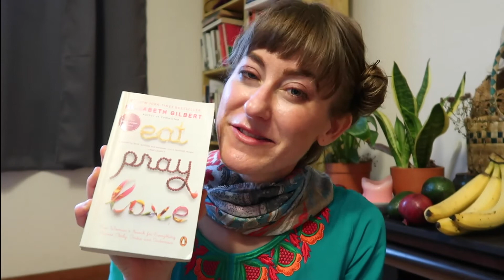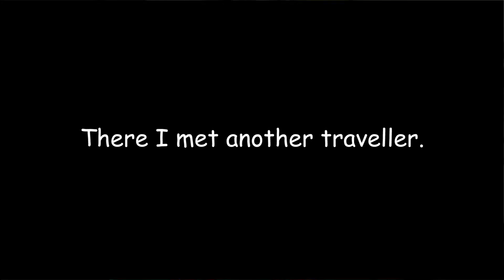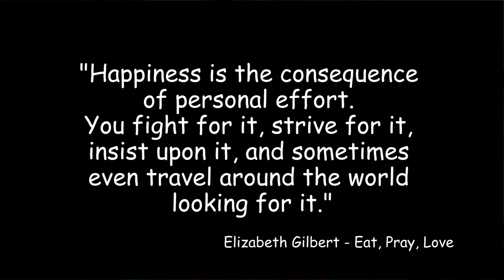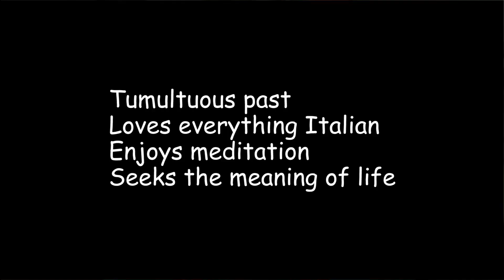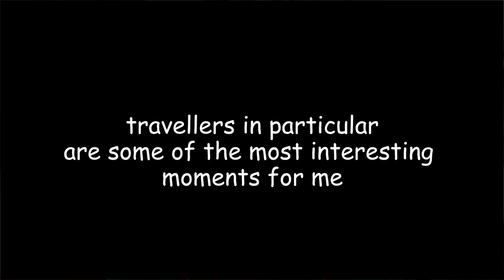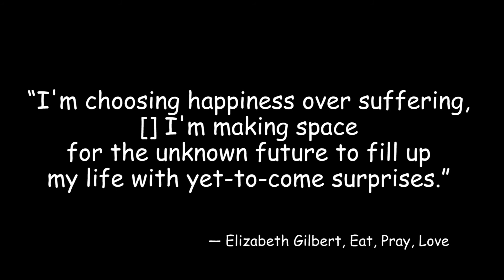Jaipur | Mumbai🍿🎥 MOVIE DIRECTOR Evaluates My Life 🤔जोधपुर Rajasthan Travel Stories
In Spring 2017, I met an amateur movie director from Mumbai. We chatted on a rooftop in Jodhpur जोधपुर, and we discussed our futures, our dreams... and our pasts. After hours of chatting under the bright stars, he determined that my life was like Liz Gilbert of Eat Pray Love. Who was I to argue? I was talking with a movie director from Bollywood, and I had never seen the film! The next day, he would surprise me. You can watch the rest to find out what happened. Also, who have you met in your adventures that was particularly memorable?

📚 Books by Tasha
Keto Brunches

🎶 Music featured in the video in order of sequence:
1. ES_Terms of Trade
2. ES_Taproot
3.ES_ Witch Sisters

Cover image by Natasha Banky

Learn video, photography and business skills; enjoy two months FREE ACCESS on Skillshare

Tasha is a world traveler. She was raised in London England, and currently lives in South Korea. She has written two books, travelled to 23+ countries, and loves Latin dance. Her favourite cities include Kyoto, Rome, and Jerusalem. How did she become that awesome? Born that way.